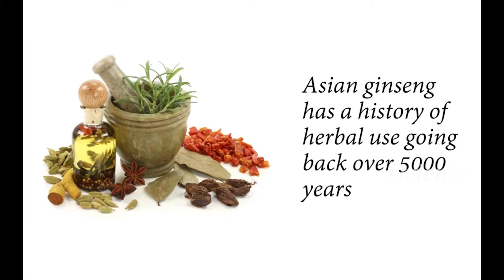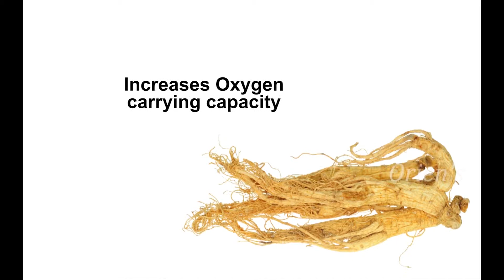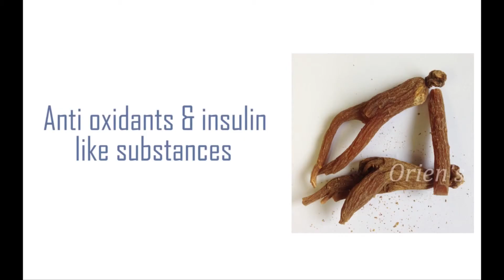Panax Ginseng Tablet Available Online | Oriens | Improves Sleep, Immunity & Beats Stress | Malayalam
Panax Ginseng - To Kick Out Stress.
Orien’s Panax ginseng is a wonderful adaptogen that helps combat stress and fatigue and improves our performance.

Key Ingredients:
Panax Ginseng - Rich in ginsenosides a bioactive constituent that reduces stress-induced physiological damage.

Health Benefits:
          • It boosts immunity and improves concentration.
          • Helps to reduce fatigue and improves sleep.
          • Reduces depression and beats stress.
          • Helps to promote health and nourishes the nervous system.

Why Oriens Panax Ginseng is the best?
1. Improves concentration.
2. It has strong antioxidant and anti-inflammatory activities.
3. Enhances physical and mental performance.